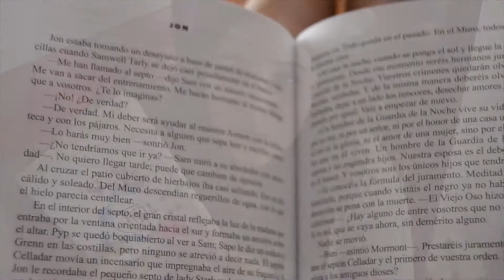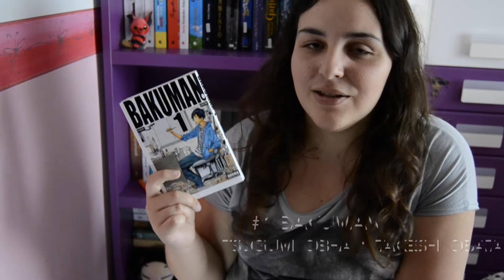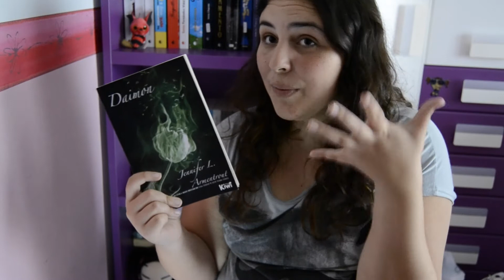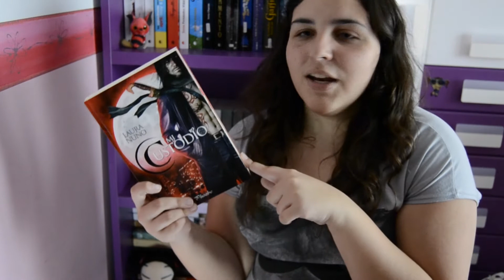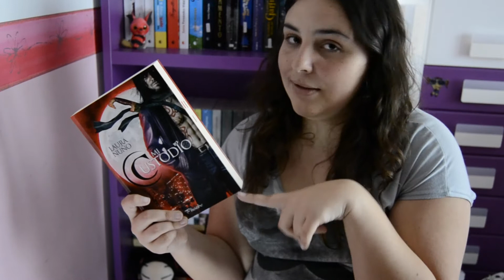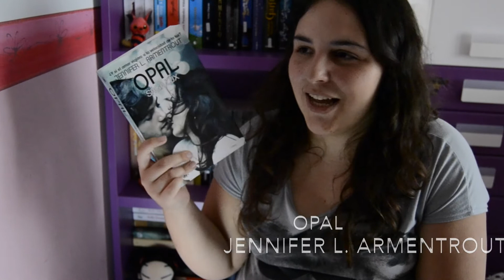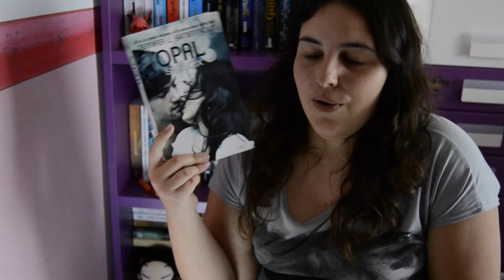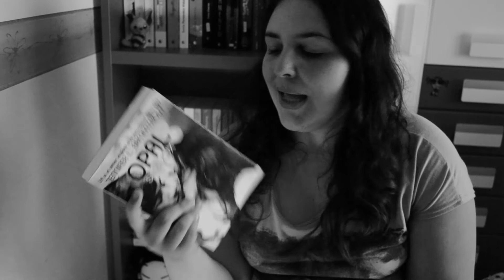Wrap Up | Enero 2014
¡HEY!
ABREME PARA VER QUE TENGO DENTRO